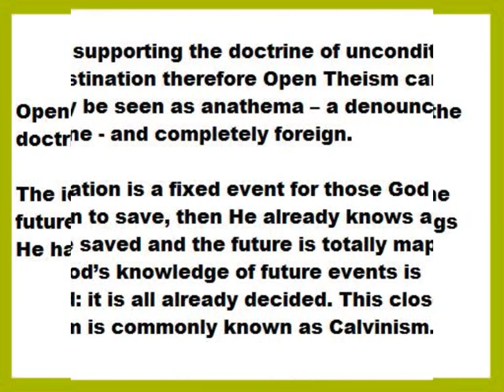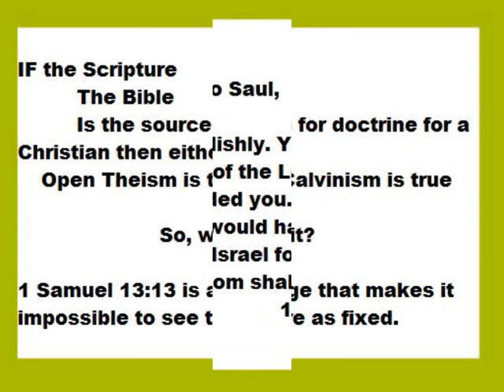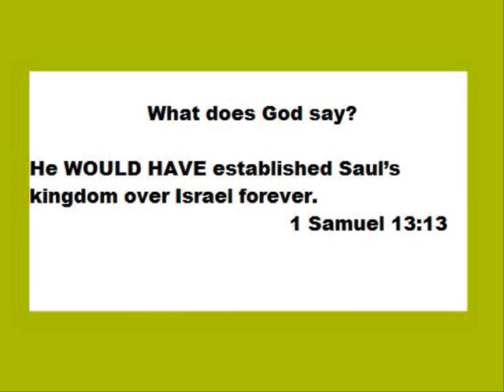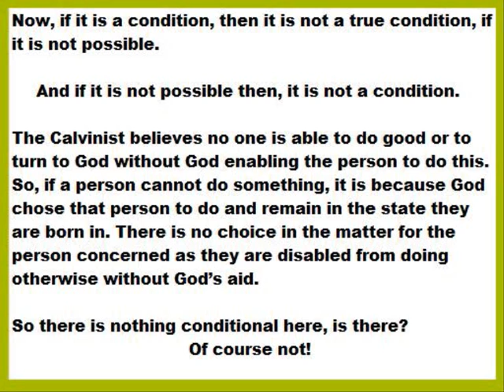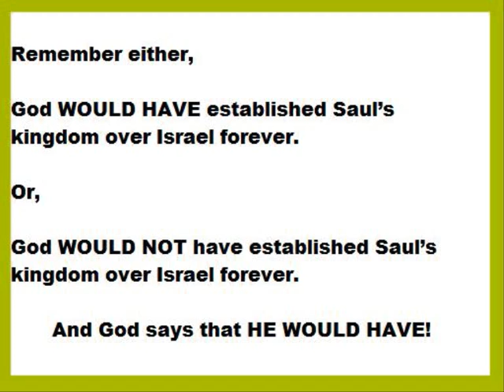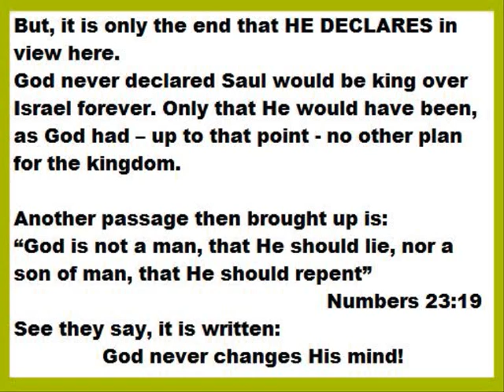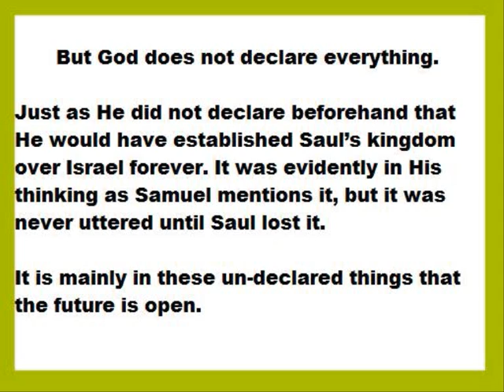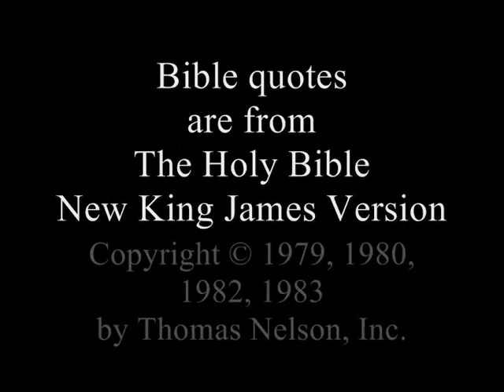1 Samuel 13:13 - Proof Positive of Open Theism -- Jacques More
Open theism -- the idea that the future is open in some things and thereby God does not know all things future is in opposition to Calvinism. Here a bible passage -- 1 Samuel 13:13 - is looked at to demonstrate that open theism is rooted in the Scripture.

For some this bible teaching is totally new or, they find it hard to believe what is presented here can REALLY be true. I recommend 2 chapters of one of my books "So you think you're chosen?" which I have made public:
"Evil and God's knowledge"

For more about Jacques More visit ww.jarom.net

Further info added 22nd August 2012
For those interested how all this interacts with prophecy I recommend my article:
"HOW DOES PROPHECY OPERATE FOR AN OPEN THEIST?"